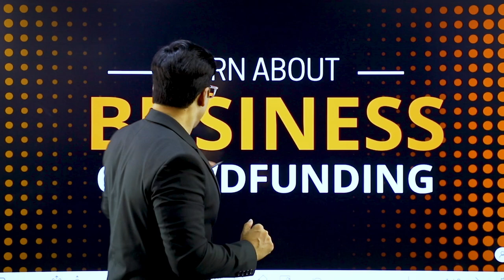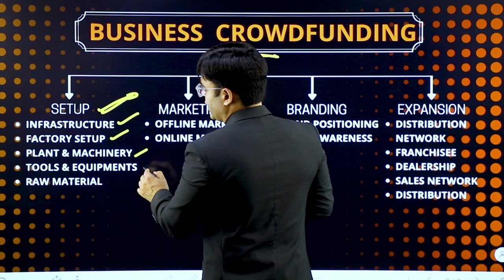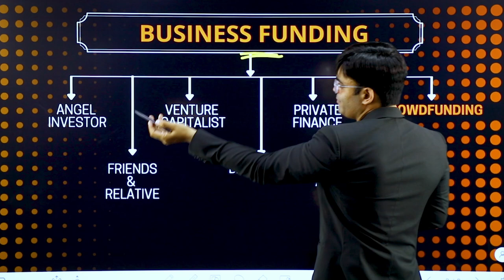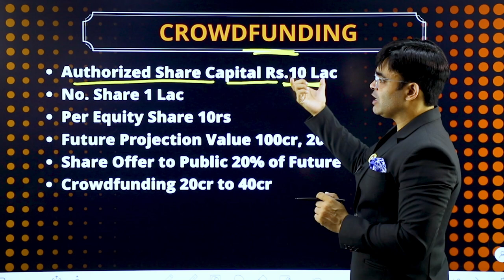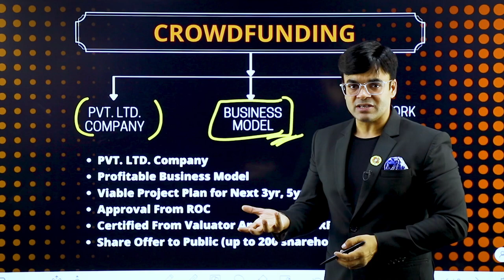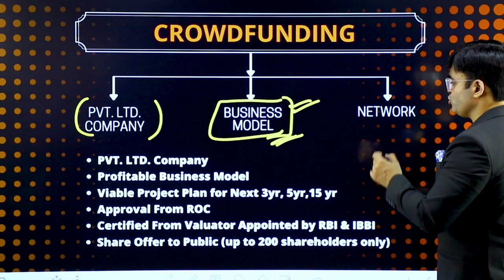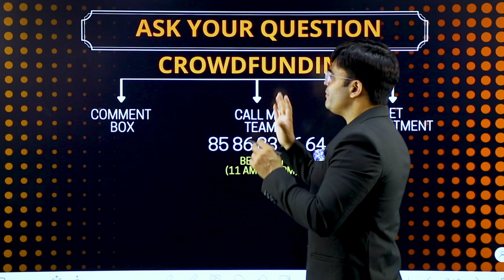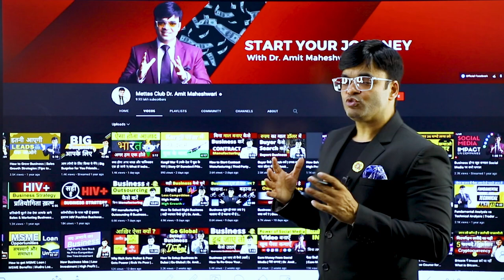आसानी से मिलेगी 20 से 50 करोड़ कि CROWDFUNDING | Funding | Dr. Amit Maheshwari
In This Video Dr. Amit Maheshwari Sir is Telling You About  Who You Can Get Crowdfunding.